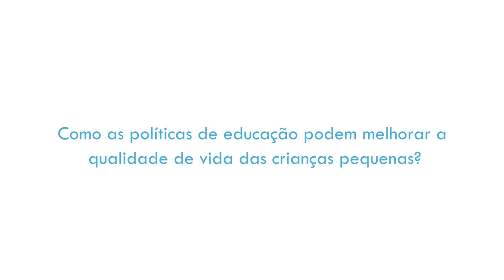Currículo e Avaliação da Educação Infantil - Entrevista com Mônica Correia Baptista, da UFMG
Base Nacional Comum Curricular e Avaliação Nacional da Educação Infantil são os dois temas da série de entrevistas com especialistas na área da educação infantil de Organizações Não Governamentais, do Governo e de Universidades, que participaram do Seminário Nacional, em setembro, no Rio de Janeiro. Uma realização da Rede Nacional Primeira Infância, através da Secretaria Executiva do CECIP e do GT de Educação Infantil, integrado pelas seguintes organizações: Avante - mobilização e comunicação,  Instituto C&A, Move Social, Rede Marista de Solidariedade, e Universidade Federal do Mato Grosso do Sul.